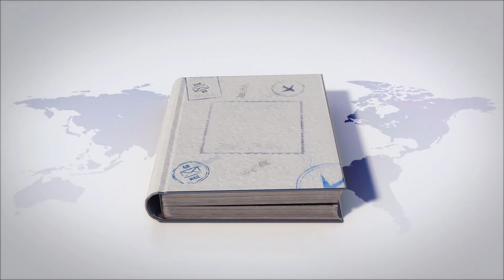‘내가 뽑은 홈개막전 mvp는?’ [두산백과]